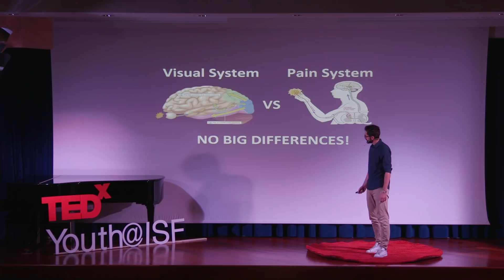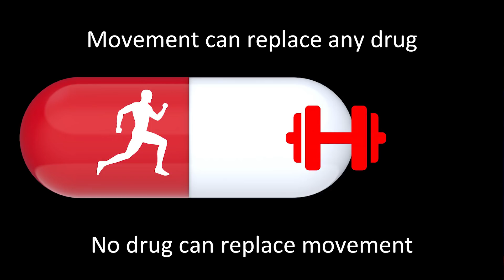Managing Pain: It Doesn't Have to Hurt | Luca Morandini | TEDxYouth@ISF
Pain – it is an integral part of every human's life around the world, yet we don't know much about it other than the fact that it hurts! Through his experience as a physical therapist, Luca Morandini delves into the world of pain, explaining the myths about it, what pain truly means, and how to manage it. A professional physiotherapist, Luca has always been intrigued by the science of pain.

Luca Morandini, born and raised in Florence, has been passionate about science in general since childhood. He studied physiotherapy at the University of Florence, and earned a masters degree in Manual therapy applied to the dysfunctions of the neuromuscoloskeletal system. Luca is passionate about athletics, travel, animals and the physiology of pain.